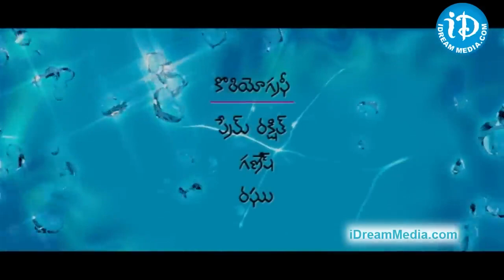Endukante Premanta Movie : Tamanna Crying Scene | Political Scoop